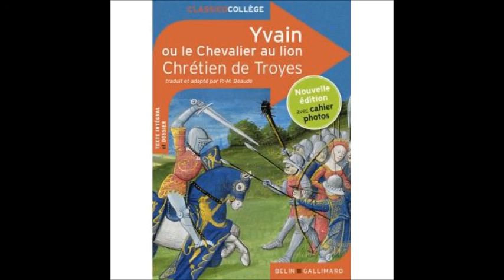Yvain ou le Chevalier au lion : Chapitre 3 "La dame du château"